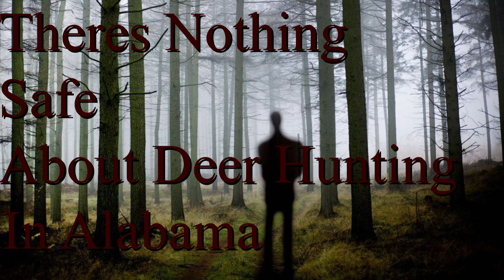There's Nothing Safe About Deer Hunting in Alabama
Title - There's Nothing Safe About Deer Hunting in Alabama